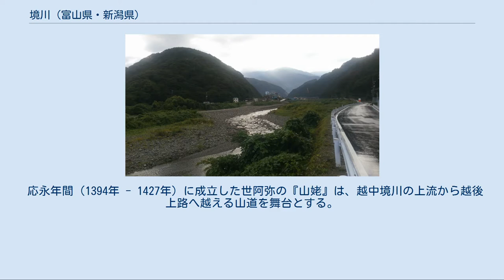境川 (富山県・新潟県)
境川（さかいがわ）は、富山県と新潟県の県境あたりを流れる二級河川で、境川水系の本流。
古称は神済（かんのわたり）。
 富山県下新川郡朝日町と新潟県糸魚川市にまたがる犬ヶ岳（いぬがたけ）に源を発した大平川 (似虎谷)が、後立山連峰の北端を北に流れ、中流で初雪山を源流とする寝入谷を合わせる。
富山県下新川郡朝日町の大平あたりで、新潟県糸魚川市の上路川を合わせ、境川となる。
沿岸部では直線的に北流し、日本海に注ぐ。
日本海沿岸の主要幹線道路およびあいの風とやま鉄道線を通り、富山県側より新潟県側に渡河すると、約5km先には、古来より北陸道最大の難所とされた親不知が控えている。
 上流側にはアンモナイトなどジュラ紀の化石を豊富に含む来馬層群があり河口で化石採りができる。
 『令義解』の公式令に「北陸道神済。謂。越中與越後界河也。」とあり、この神済が境川の古名と見られている。
古代、北陸道ではこの河川を境にして、朝廷の集使がより遠北へと向かう際には、駅馬に乗ることが認められており、北陸道の中国と遠国とを分かつ重要な地点であった。
境川という名前は、古来越中国と越後国の境界とされたことに由来する。
 建武2年（1335年）に、名越時兼が境川を出て、向川を越えて親不知に出撃したことが記されており（太平記理尽鈔）、続く永正15年（1518年）の「頤神軒存奭算用状」には「二百文 さかい川のせき」とある。
 戦国時代には、越後側から長尾能景（長尾景虎の祖父）、長尾為景（長尾景虎の父）、長尾景虎（上杉謙信）の親子三代にわたり境川で、さらに川を越えて越中で戦闘を行うなど（長尾景虎の境川進出は北越軍談に天正15年（1587年）・同18年（1590年）とある）、中世・近世を通じて、越中国東端の重要な防衛拠点とされた。
戦国時代に境関が置かれ、続く江戸時代には、この川を挟むようにして、加賀藩側と糸魚川藩側に関所（境関所・市振関所）が設けられた。
 かつての境川には橋が掛けられていなかったが、明治時代に入り、木橋が架設された。
 長治年間（1104年 - 1105年）に成立した『堀河百首』には、「ふねもなく いはなみたかき さかひかは みつまさりなは ひともかよはし」という藤原顕季の歌が収録されており、これが境川を詠んだものとされる。
 応永年間（1394年 - 1427年）に成立した世阿弥の『山姥』は、越中境川の上流から越後上路へ越える山道を舞台とする。
 河口より記載